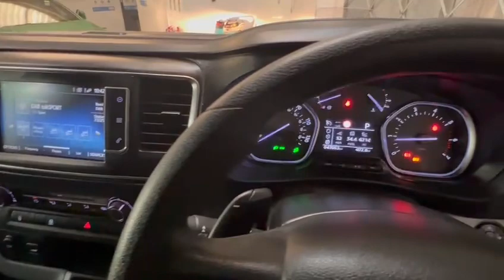3 November 2024